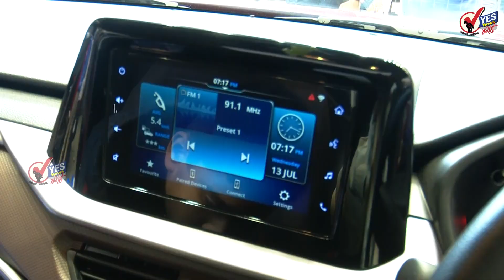TOP 20 : आज देशाला १५ वे राष्ट्रपती मिळणार.. द्रौपदी मुर्मू यांचा विजय निश्चित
अखेर ठरलं! २३ जुलैला होणार राज्याचा मंत्रिमंडळ विस्तार... १२ आमदारांना मिळणार संधी
कोरोनामुक्त झाल्यानंतर आज सोनिया गांधींची ईडी चौकशी; काँग्रेस नेत्यांची देशभरात निदर्शनं
सोलापूर : आसरा पुलासाठी २८ कोटींचा निधी, केंद्रीय रस्ते मंत्रालयाकडून मागवला प्रस्ताव
१५ ऑगस्ट : सोलापूर शहरातील २ लाख तर जिल्ह्यात ७.५ लाख घरांवर यंदा तिरंगा फडकणार
चित्रा वाघ यांच्याकडून नाना पटोलेंचा एका महिलासोबतचा व्हिडीओ ट्वीट; पटोलेंची न्यायालयात धाव
डिजिटल जगात होणार मोठा बदल, आता सिमकार्डची जागा घेणार e-SIM Card
राष्ट्रवादीने सर्व विभाग आणि सेल बरखास्त केल्याची घोषणा, शरद पवार यांच्या संमतीने निर्णय
भिगवणजवळ अपघातात प्रांत कार्यालयातील अव्वल कारकून उमेश वैद्य यांचा मृत्यू
राष्ट्रपती निवडणुकीच्या निकालापूर्वीच द्रौपदी मुर्मूंच्या गावात मिठाई वाटण्याची तयारी, विजय निश्चित